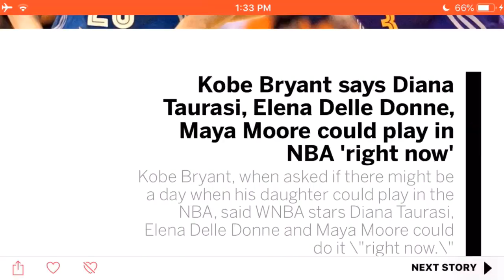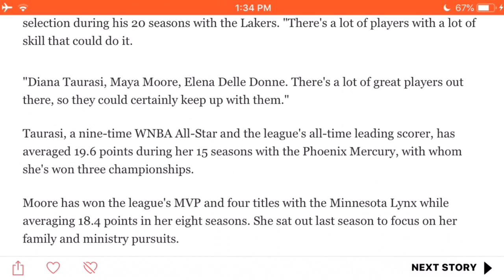Kobe Bryant Says Women Can Play in the NBA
Retired basketball superstar, Kobe Bryant was quoted as saying he believed there are currently three women in the WNBA who could play in the NBA.
"Diana Taurasi, Maya Moore, Elena Della Donne. There's a lot of great players out there so they could certainly keep up with them," he said.

Unlike the WNBA, which is a professional basketball league held up as a form of charity for women by the NBA, the NBA is not a gender specific league. The NBA is a professional basketball league which hires the best players available.

Does Kobe Bryant really believe women could play in today’s NBA? Do you?